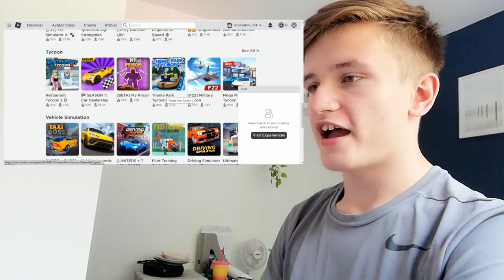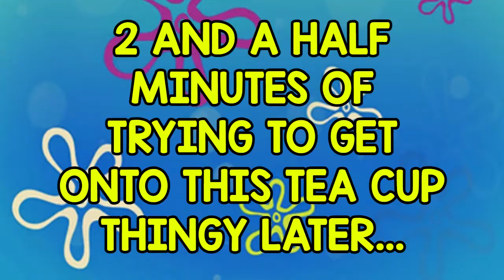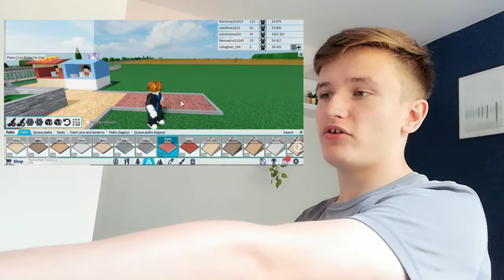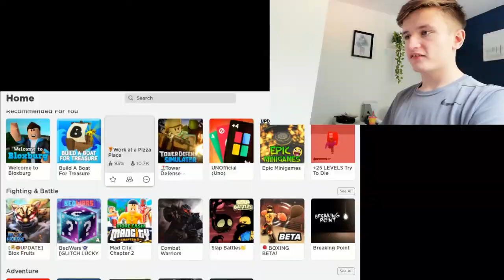I Played Roblox For The First Time...